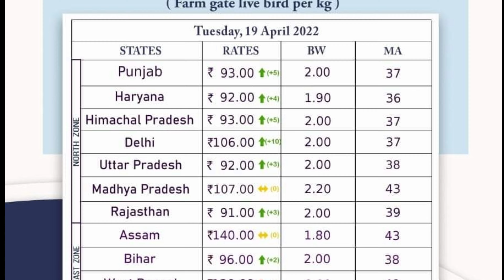broiler lifting rates 20.04.2022 all india